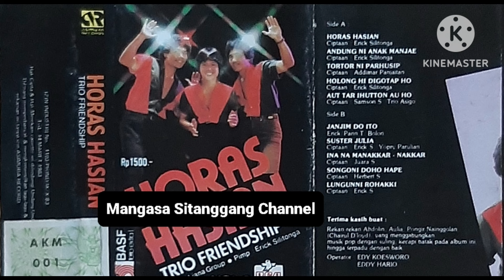TRIO FRIENDSHIP, VOL 8 : Ina Na Nanakkar-Nakkar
Cipt : Juara S